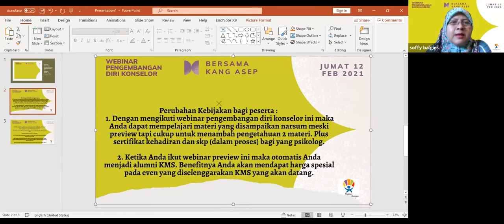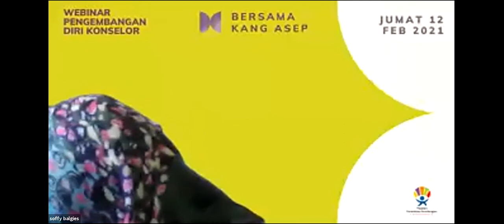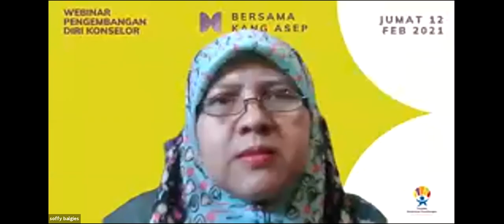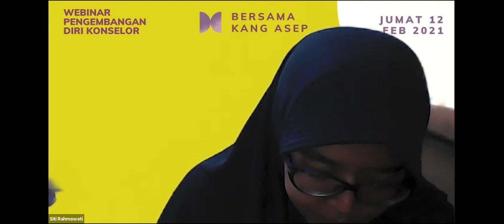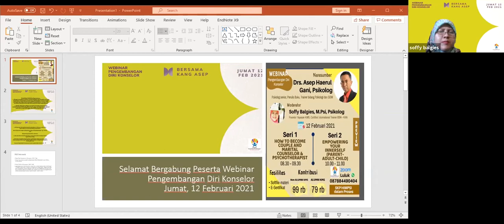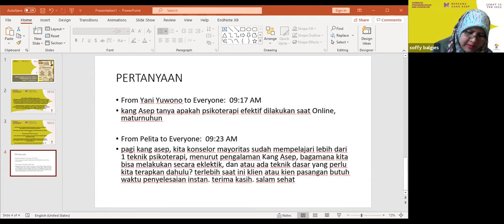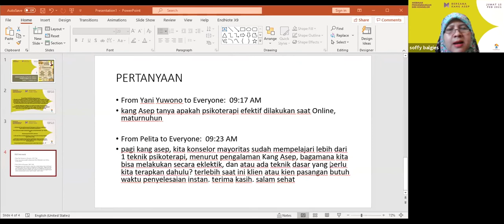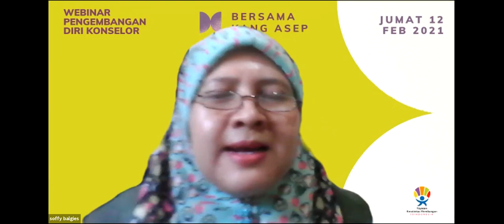WEBINAR PREVIEW : How to Become Couple and Martial Conselor & Psychoterapist seri1 - YKMS OFFICIAL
WEBINAR PREVIEW Seri 1
HOW TO BECOME COUPLE AND MARTIAL CONSELOR & PSYCHOTERAPIST
Jumat, 12 Februari 2021, 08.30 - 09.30 WIB

Narasumber :
Drs. Asep Haerul Gani, Psikolog
Psikolog Senior, Penulis Buku, Trainer bidang Psiklogi dan SDM

Moderator :
Soffy Balgies, M.Psi, Psikolog
Founder Yayasan KMS, Certified International Trainer BSN-KAN

Sesi :
00:00:00 Pembukaan
00:03:36 HOW TO BECOME COUPLE AND MARTIAL CONSELOR & PSYCHOTERAPIST
00:21:00 Sesi Tanya Jawab 1
00:26:00 Sesi Tanya Jawab 2
00:29:09 Sesi Tanya Jawab 3
00:38:20 Sesi Tanya Jawab 4
00:48:18 KASUS PERNIKAHAN DI INDONESIA
01:00:30 Sesi Tanya Jawab 5
01:06:05 Sesi Tanya Jawab 6
01:15:20 Sesi Tanya Jawab 7
01:33:41 Penutup